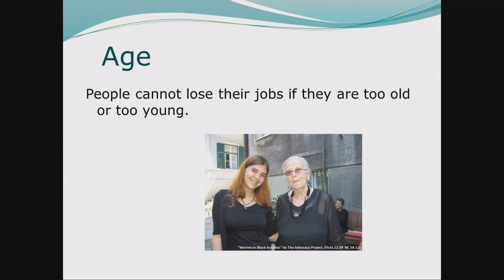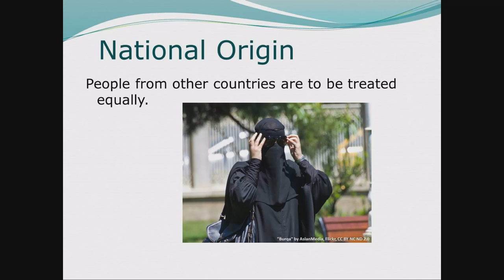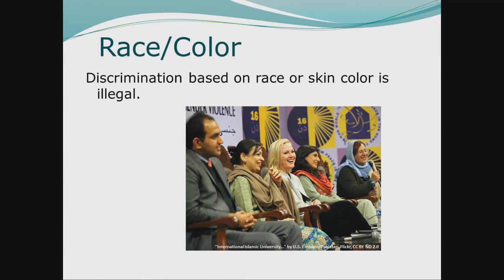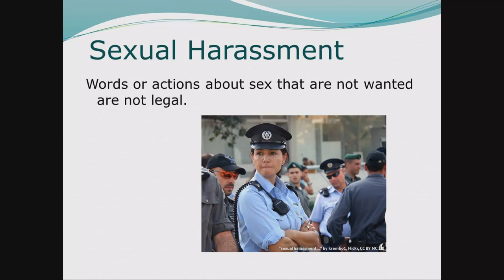Work Readiness: Types of Discrimination